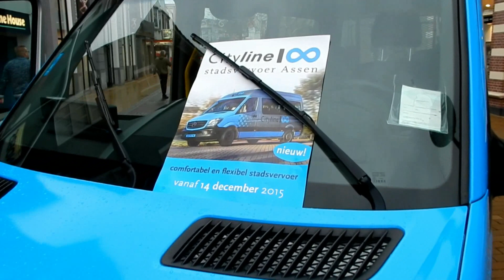Nieuw stadsvervoer in Assen vanaf 14 12 2015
Vanaf 14 december 2015 heeft Assen nieuw stadsvervoer ,Cityline.